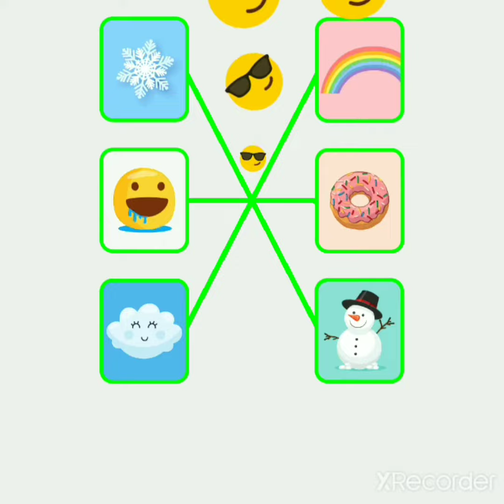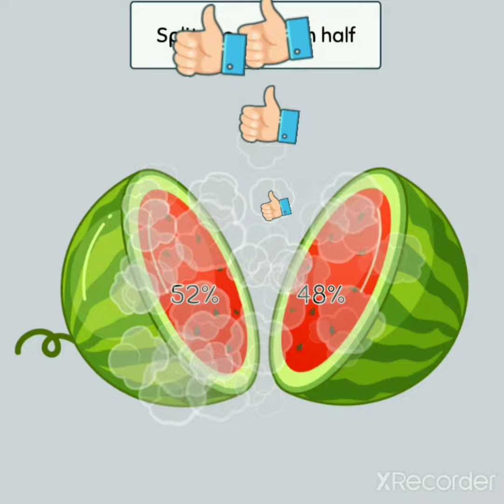feeling song brain up ....